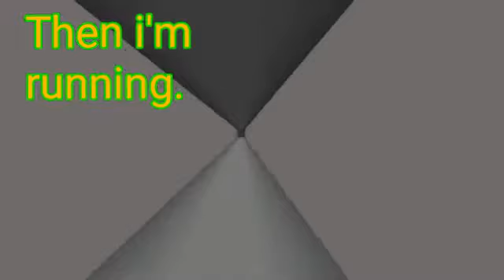Horror Campfire Stories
It's for the camping to began. Have a happy Halloween.